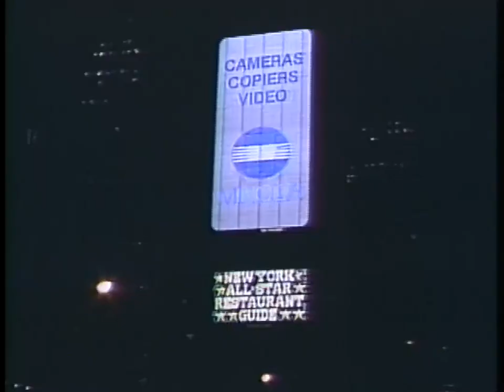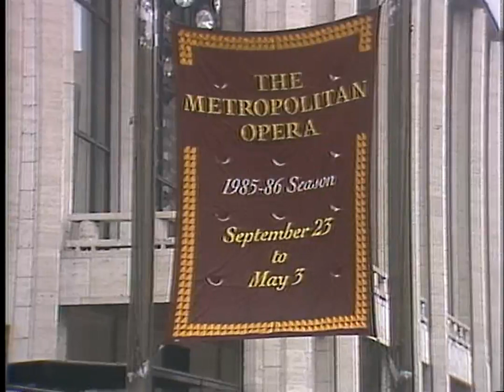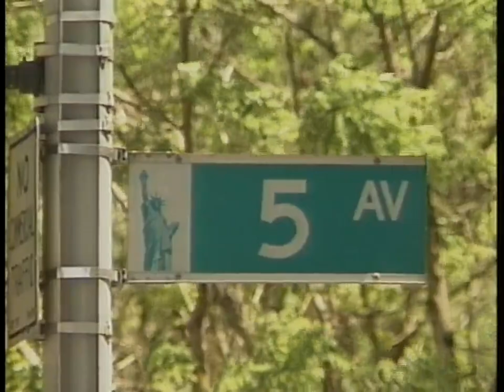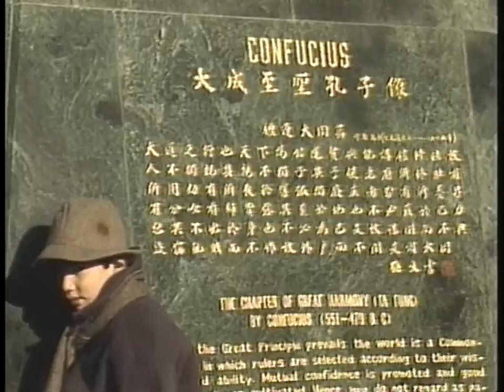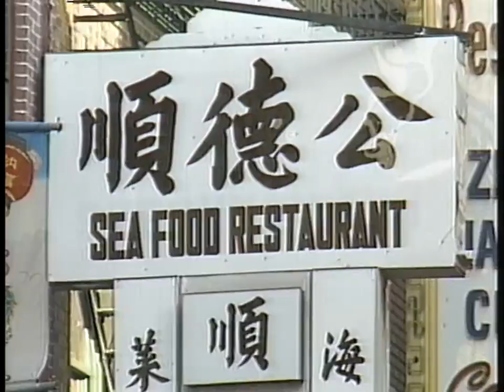"One World" Episode : New York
"One World" is a television series produced and hosted by Yue-Sai Kan and aired on China's national television network CCTV in 1986. The twice-per-week program, which exposed Chinese viewers to cultures around the world, was the first-ever television series hosted by a Chinese American on national Chinese TV. With a weekly viewership of 300 million, "One World" gave many Chinese their first glimpse of the outside world. Yue-Sai's broadcast captivated the entire nation and made her a household name. With broadcasts in both China and the United States, she was the most watched woman in the world at the time. The bilingual scripts and videos were used as teaching materials in schools across China and her easy television style influenced a generation of TV journalists in China.